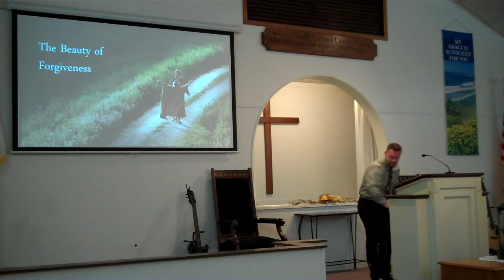The Beauty of Forgiveness (07/15/2018)